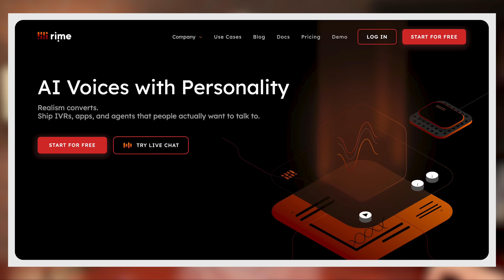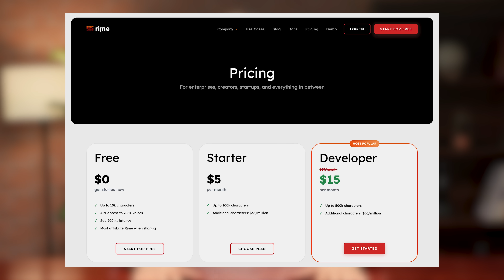How to Convert Text to Speech: Rime.ai Review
In this video, we review Rime.ai — a cutting-edge AI voice generation platform that turns written text into natural, human-like speech in seconds.

Whether you're an entrepreneur, marketer, or developer, this Rime.ai tutorial shows how you can convert text to speech quickly and professionally.

In this review you'll learn:
- What is Rime and how it works
- How to convert text to speech using Rime.ai
- Rime features: voice styles, languages, accents, and more
- Who should use Rime and why it’s different